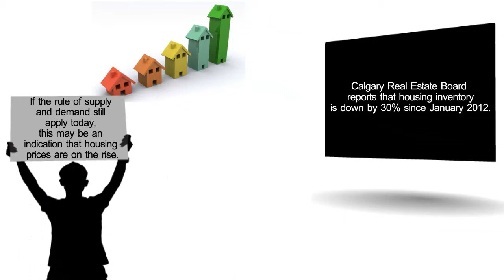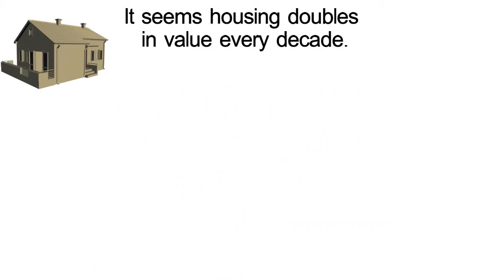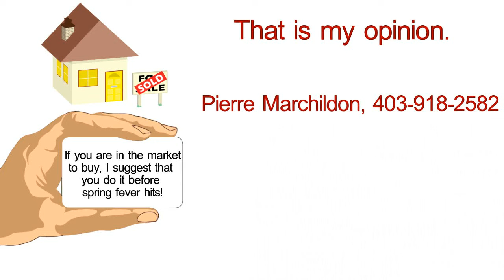m3media Scribe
Real Estate seems to double every 10 years in many places, a house is a good investment, not to mention that you either pay rent or you pay a mortgage. Yes its due to inflation as well as supply and demand that housing is going up this way. In Calgary the trends seem to indicate another climb in prices over the next 2 years.